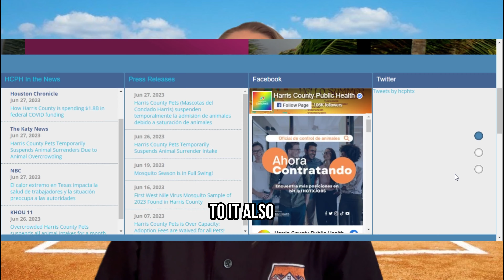Storm & Hurricane Preparedness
Be Weather-Ready: Protecting Your Home and Yourself During Storms ⛈️💡🏠⁣
Hurricane season is here, and it's crucial to be prepared for inclement weather. In today's video, we've got you covered with essential tips and resources. Check out the Harris County Public Health Website, linked in the description, for comprehensive guides in English and Spanish. From power outages to hurricane preparedness, they've got it all.⁣
Download 'Check Your Kit' for must-haves like water, food, medication, flashlights, and more. 'Food Safety' will guide you on handling non-working refrigerators, while 'Flood Recovery Recommendations' helps with cleanup and mold prevention. These resources are invaluable for staying safe.⁣

Got questions? We're here to assist you. Don't forget to prioritize your safety and have a fantastic day! ☔🔋🌪️

We want to be your go-to resource for all your real estate needs, so please don't hesitate to reach out with any questions you may have!

We look forward to hearing from you and providing you with valuable insights to excel in the world of real estate. 🏠